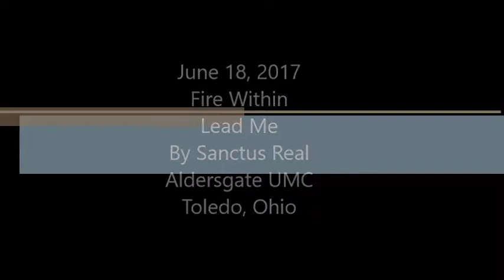6 18 17 Lead Me